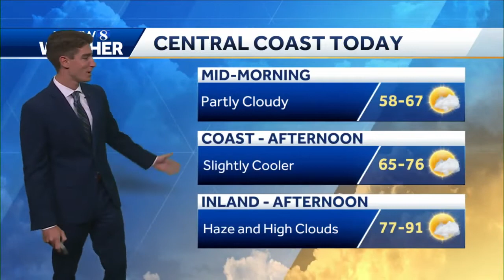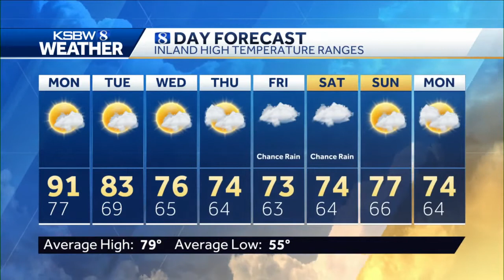Final Day of Warm Weather for Your Central Coast Forecast